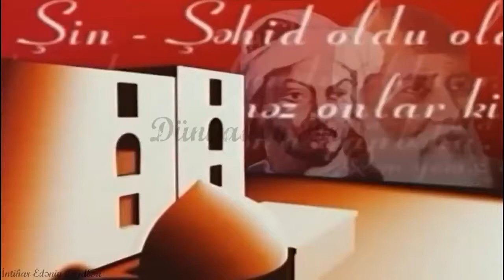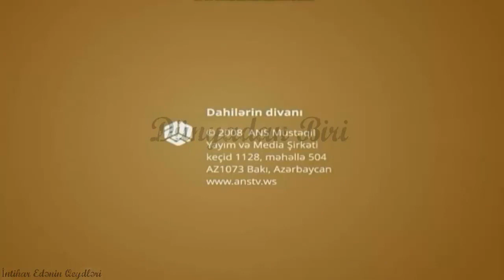Dahilərin Divanı. Qaçaq Kərəm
Tok-şou proqramıdır. Veriliş dahilərin həyat və fəaliyyətini, onların dahi olub-olmamalarını müzakirə edir. Burada divan qurulur və görkəmli şəxslərin tarixdə atdıqları səhv və düz addımlar araşdırılır.
Layihənin rəhbəri: Xəyyam Abdullayev
Prodüser: Xəyyam Abdullayev
Rejissor: Kənan Mustafayev
Operatorlar: Ruslan Məmmədov, Məmməd Vəliyev, Orxan Cəfərov, Nicat Tağıyev, Azər Nağıyev
Rəssam-dizayner: Natiq Mirzəyev
Səs rejissoru: Asif İsmayılov
Texniklər: Riyad Qədirov, Elşən Mahmudov
İşıqçı: Elçin Qasımov
Dekoratorlar: Mahir Qurbanov, Azər Səlimov
Studiya rəisi: Bəxtiyar Quliyev
Montaj: Nikolay Karabanov
ANS qrafika: Zaur Rəcəbov, Seymur Əlibəyov, Səməd Abbasov
Baş operator: Azər Qarayev
Aparıcı: Nadir Bədəlov
Baş redaktor: Vaqif Əlixanlı
Baş prodüser: Ələkbər Kazımovski
İdeya: Vahid Mustafayev